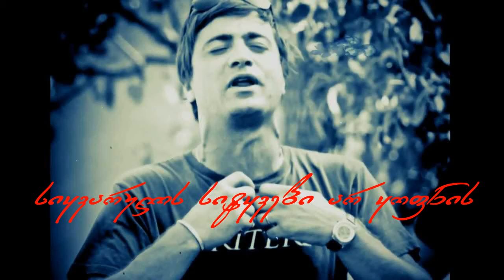Zura Saluqvadze - ზურა სალუქვაძე / სიყვარულს სიტყვები არ ყოფნის